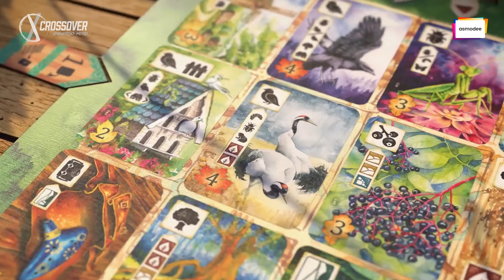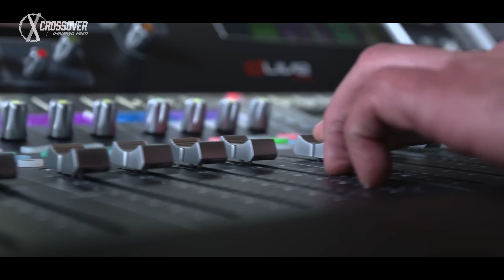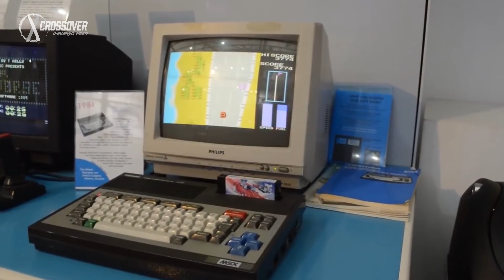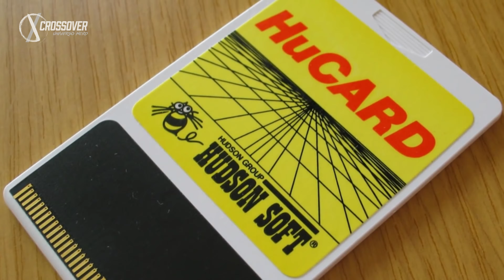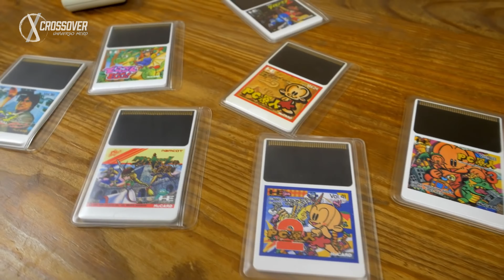CROSSOVER 3x34 LOKI - DIO DELL’INGANNO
Dopo WandaVision e The Falcon and the Winter Soldier è la volta di LOKI, ogni mercoledì su Disney+ per 6 episodi. Vi siete preparati con le storie a fumetti di Panini Comics? E dai fumetti del mondo alternativo Flashpoint DC arriva la statua di Thomas Wayne in versione BATMAN che ci mostra il nostro Andrea. Diamo poi un’occhiata ai film in uscita questa settimana in streaming - AWAKE e CHAOS WALKING - mentre su PlayStation 5 fa il suo debutto FINAL FANTASY VII REMAKE INTERGRADE. E per i consolari vintage Il Raffo ha dedicato un approfondimento al NEC PC ENGINE. Infine, torniamo a viaggiare e osservare la natura con MEADOW di Asmodee Italia.

thanks to: MSI Italia, GameStopZing TV, Asmodee Italia